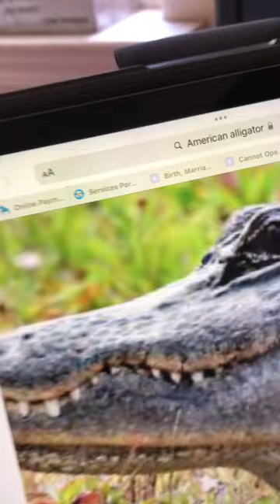The late late late late show w/Richard M. Hatem, featuring an alligator and Oliver Anthony 5